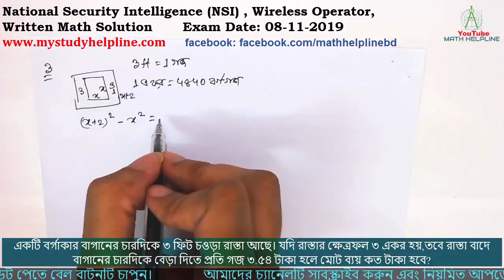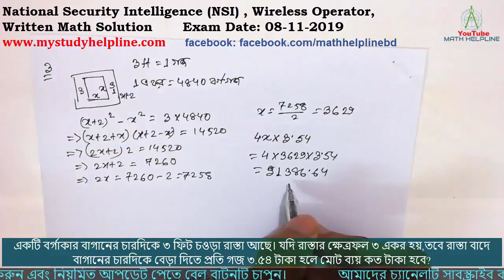National Security Intelligence (NSI) Wireless Operator, Written Math Solution Exam Date: 08-11-2019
mathhelpline mathhelpline National Security Intelligence (NSI) Wireless Operator, Written Math Solution